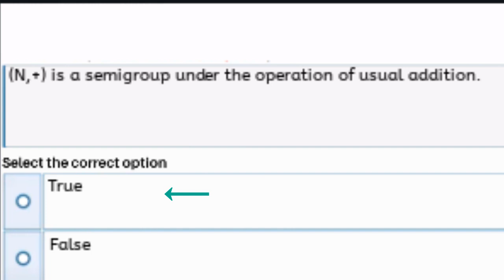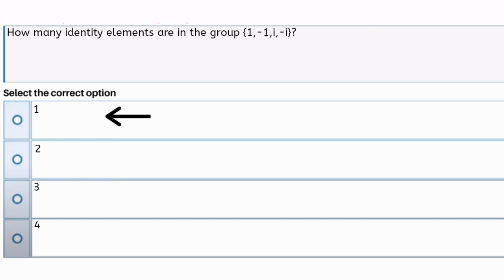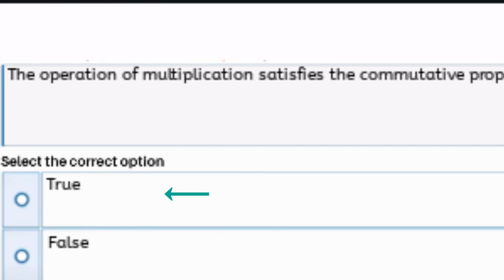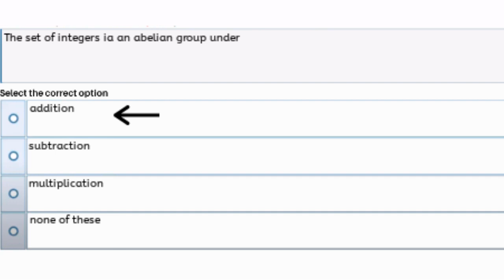MTH405 Quiz-1 Solution 2020 | mth405 Quiz1 Fully Solved Fall 2020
All questions in the given video are present in the quiz of mth405.